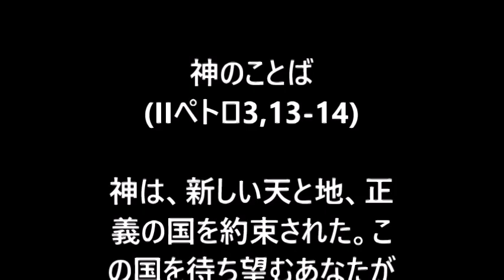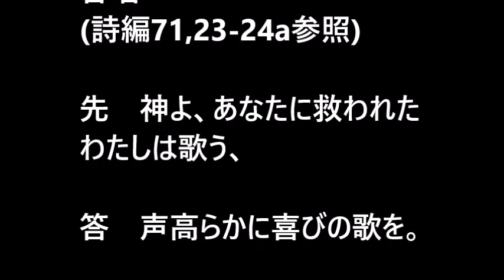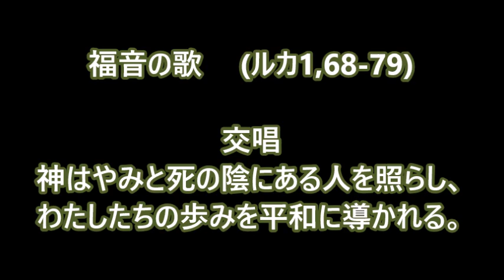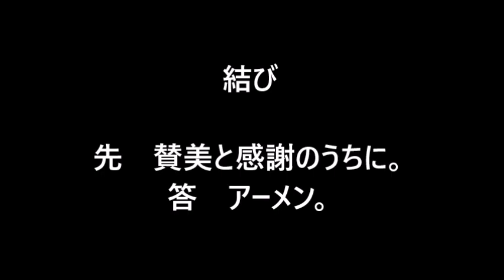聖ユスチノ殉教者（記）・朝の祈り